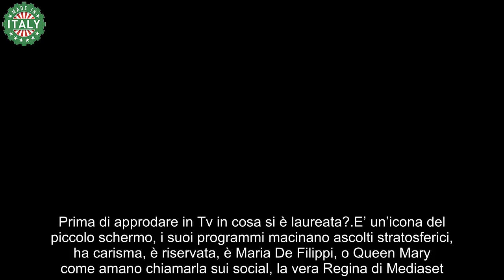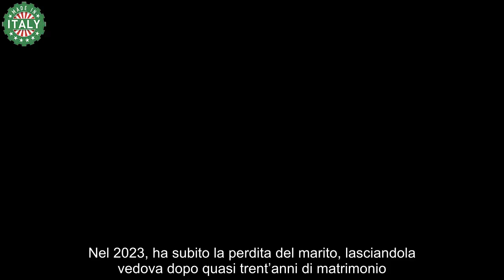Che lauree ha Maria De Filippi quel che nessuno sa della Regina Mediaset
Maria De Filippi, pilastro della televisione italiana, ha una carriera lunga e di successo. Prima di approdare in Tv in cosa si è laureata?

E’ un’icona del piccolo schermo, i suoi programmi macinano ascolti stratosferici, ha carisma, è riservata, è Maria De Filippi, o Queen Mary come amano chiamarla sui social, la vera Regina di Mediaset. Il debutto televisivo di Maria avviene nel 1992 con la conduzione del talk show “Amici“, un programma che da semplice piattaforma per adolescenti si trasformerà negli anni in uno dei talent show più seguiti in Italia.